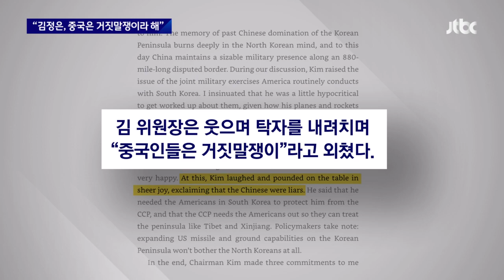"김정은, 주한미군 필요성 인정…중국은 거짓말쟁이라 해" / JTBC 뉴스룸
"로켓맨이라 부르는건 괜찮다, 하지만 리틀, 그러니까 키가 작다는 건 안된다" 폼페이오 전 미국 국무장관이 김정은 북한 국무위원장의 말이라면서 회고록에서 전했습니다. 그런데 여기에는 김정은 위원장이 "중국은 거짓말쟁이다"라고 했다는 말도 나옵니다.